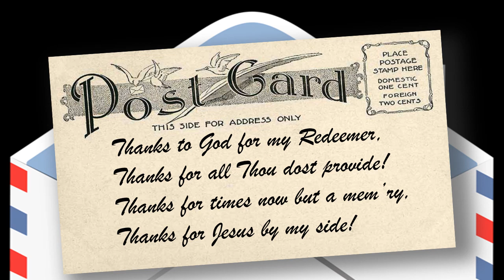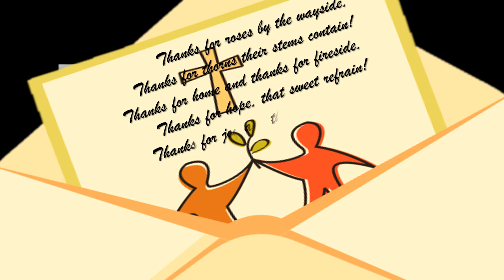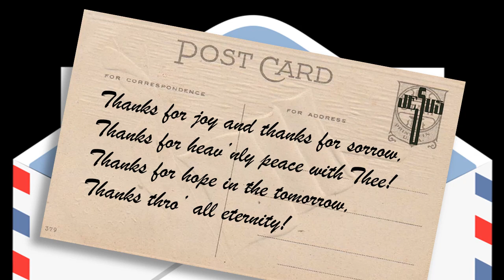Thanks to God (Full Choir: Kids, Teens, Adults)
NRAC Virtual Choir

August Ludvig Storm | J. A. Hultman
© Words: Pulic Domain